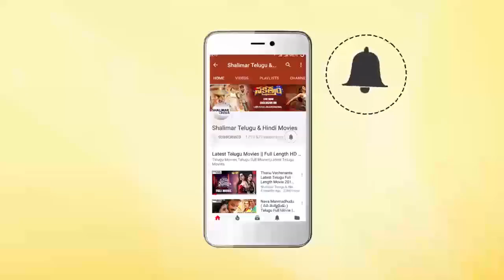Prema Antha Easy Kaadu Movie Press Meet || Rajesh Kumar, Pragnya || Shalimarcinema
Watch Prema Antha Easy Kaadu Movie Press Meet,Rajesh Kumar, Pragnya